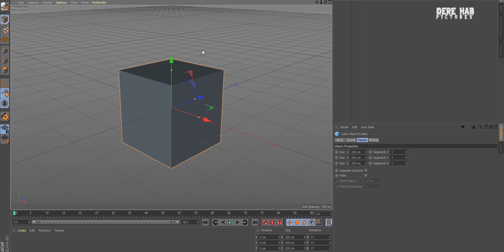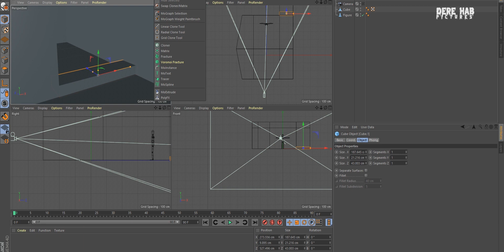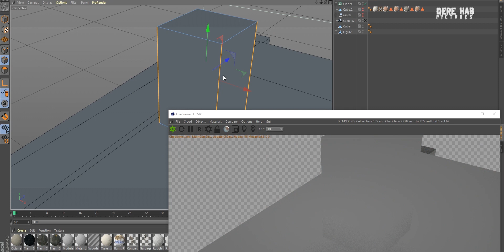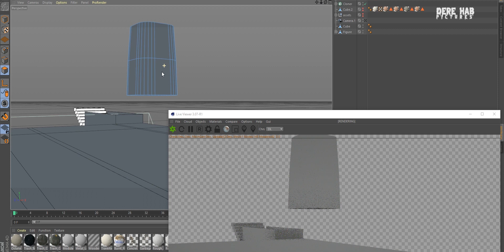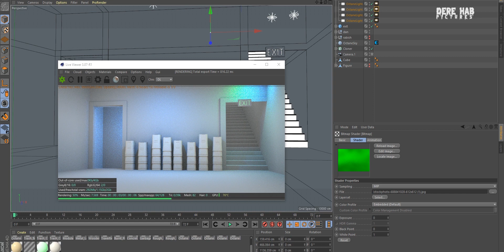Scene creation Cinema4d And After effect (Dusk Till Down Basment Scene}